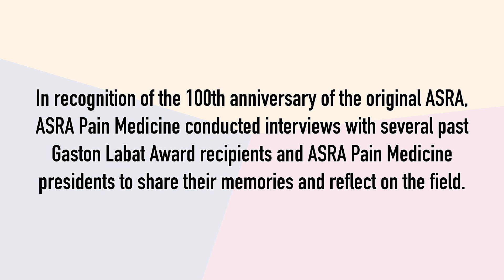100 Years of Regional Anesthesia: Dr. Guy Weinberg, 2020 Gaston Labat Award Recipient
On the occasion of the 100th anniversary of the founding of the first American Society of Regional Anesthesia in 1923 by Gaston Labat and colleagues, ASRA Pain Medicine is conducting interviews with past leaders and others who have made significant contributions to the fields of regional anesthesia and pain medicine. Dr. Weinberg received the Gaston Labat Award in 2020.